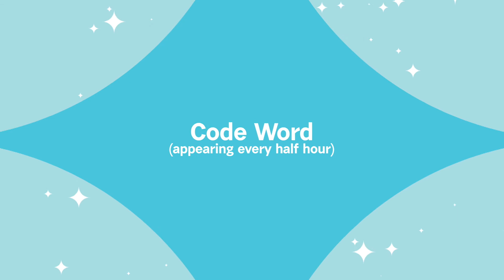Game Show Network Daily Draw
Watching is the new winning.  Watch Game Show Network 8pm-2am to get the Daily Draw Code Word and go to gsntv.com to register and enter the word for your chance to win $500!